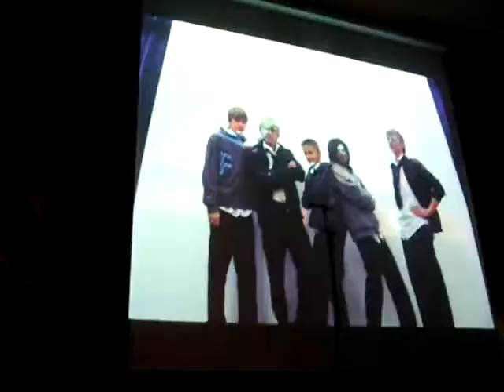Belinda and Dave Xmas Factor Colne Valley 11 years ago